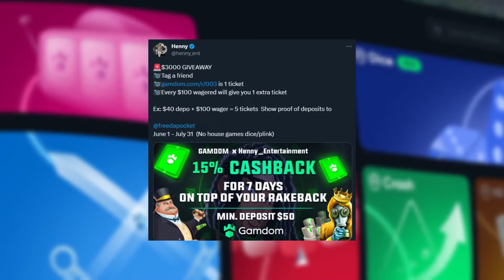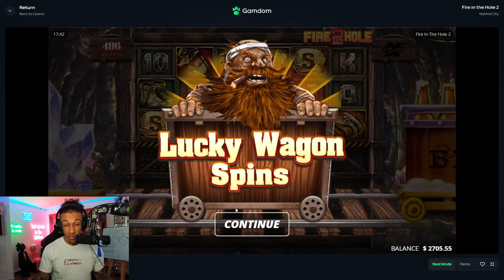BUYING THE 3,600X PERSISTENT COLLECTOR ON FIRE IN THE HOLE 2!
Join us as we dive into BUYING THE 3,600X PERSISTENT COLLECTOR ON FIRE IN THE HOLE 2! (INSANE) and witness the epic wins that follow.  Will the Persistent Collector bring us the fortune we seek, or will the mine collapse under the pressure? There's only one way to find out!

* Scroll to the bottom for links *

Remember, every spin is a new opportunity for unimaginable wins. Let's blast our way to victory together! 💣💰

Editor: @Holf471
Thumbnail: @jovan21232